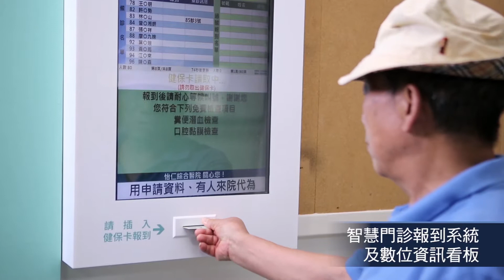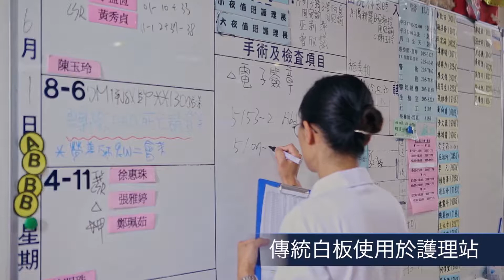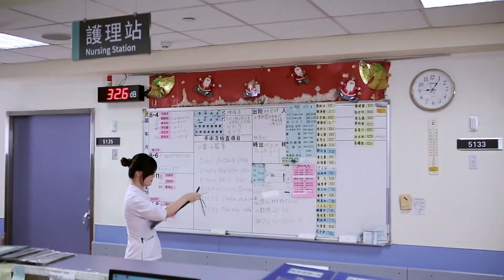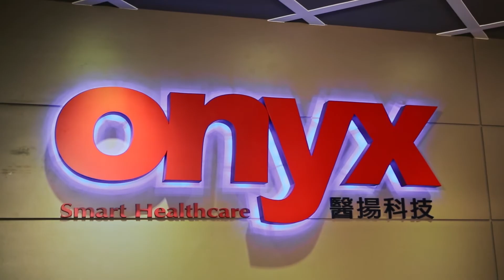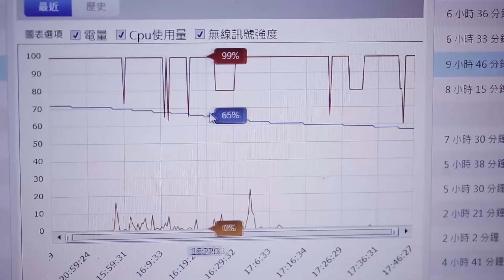醫揚科技_怡仁醫院成功應用案例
怡仁智慧醫院介紹影片:
台灣社會步入老年化、少子化、預算赤字的趨勢，全民健保雖然保障國人的健康，卻同時增加了醫護人員的工作壓力，並犠牲其生活品質，近年來各醫院護理人力普遍不足，且工作負荷過重的新聞時有耳聞。
怡仁醫院設定資訊化的目標是減少護理人員工作量。醫揚科技調查後發現，怡仁醫院的護理系統老舊，無法以網路傳輸資料；其他院內軟體系統也各自獨立，無法彼此串連，以致護理人員需要手動重覆登錄資料至不同的系統中。
另外，護理人員例行作業中有很大的工作量，是量測並記錄病患的生理數據。為了解病患的生理狀況及變化，護理人員必需不斷地量測病人各種生理數據，將數據抄寫下來，全部病人量完後再回到護理站填寫格式化的單子、畫曲線圖、輸入系統儲存，以供醫師診療時判斷。這樣的作業方式不僅耗費護理人員的時間，也增加錯誤記錄的風險。
醫揚科技針對怡仁醫院的狀況，提出五階段智慧護理解決方案：
1. 護理資訊系統全面網路化化
2. 導入「生理量測自動上傳系統」（Auto vital-sign upload system）
3. 護理推車智慧化及輕量化
4. 護理站白板電子化
5. 病患照護娛樂化